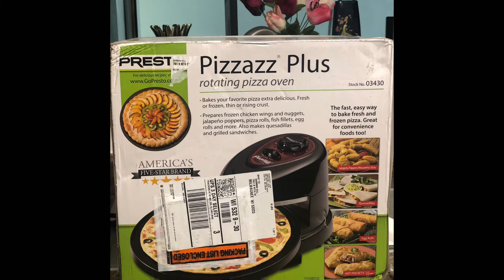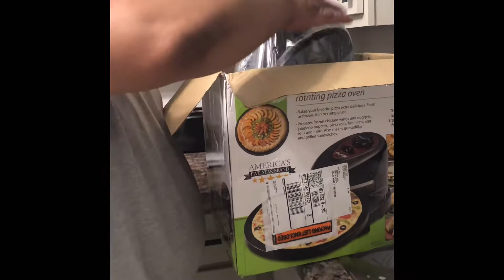UNBOXING-ROTATING PIZZA OVEN@SexyHill84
Hubby ordered this presto rotating pizza oven😊loveit